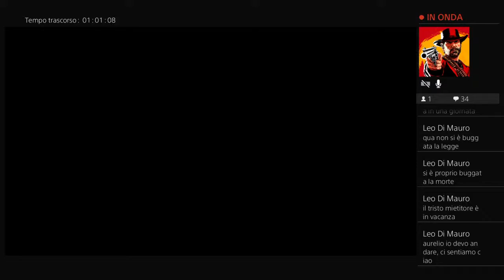Red Dead Online - Robe